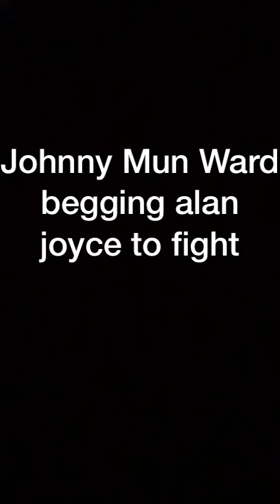Johnny Mun Ward begging alan joyce to fight